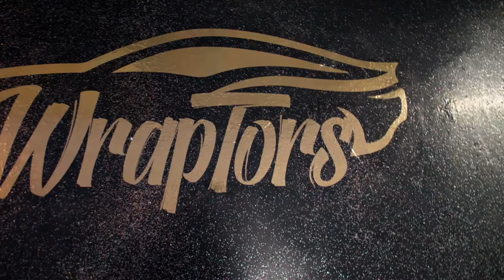Ferrari Spider 360 wrapped in Yellow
Ferrari wrapped in Yellow.
By Toronto Wraptors

1051 Meyerside Dr Unit 10 Mississauga
647.620.WRAP

Our Services:
Vehicle Vinyl Wraps
Detailing
Vehicle Advertising

Custom Carpets

Ceramic Coating

Detailing